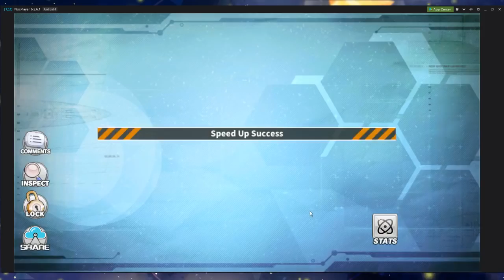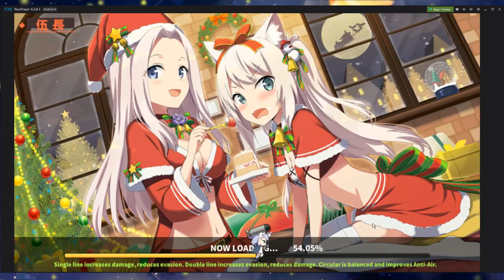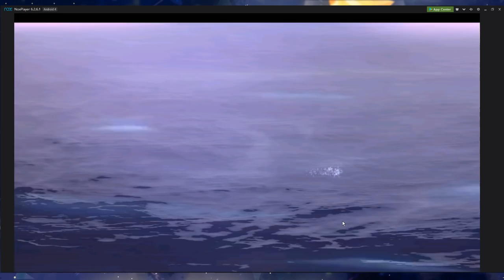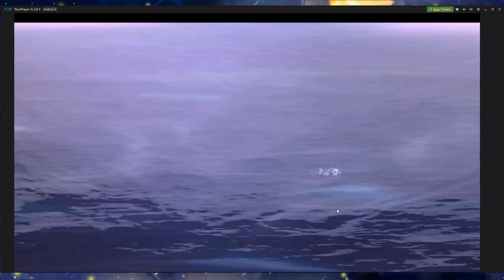Test Stream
^ Ignore this link that is auto-generated -_-

Outro:
Hail Storm - FELT

Hawk2zer0's Stream Channel!

Welcome to Hawk2zer0's Stream! Grab a drink, sit back, and watch an idiot try to do something. Will it go well? We don't know...but then again...it's more fun to find out later on!

Stream issues? Try my Twitch Stream Channel!

Stream Schedule (ALL TIMES ARE EST!)
Monday: 7-11pm

Wednesday: 7-11pm

Friday: 7-11pm

Saturday and Sunday streams can happen, but will be announced if they do happen! Check my Twitter or Discord (if you are on it!) for more information!

1) What's "Let's Build!"?

"Let's Build!" is a stream in which I make 3d models of various things in Blender, Photoshop, Substance Painter, and other cool software. The stream is also a bit of a AMA while I work on the full model.

2) What kind of models do you make in this stream?

Weapons (from swords to guns), items (from pokeball to a rubiks cube), and even certain characters (non-humanoid characters - as those usually do not take as long as an actual human character)

3) Can you make a model of ______ from ________?

*NOTE: I am working on a new workflow for creating 3D models and am not taking requests at the moment. Sorry :c But don't worry! I'll pick it up when I'm ready to start all over again.

Sure! Stop by my Tuesday and Thursday Streams and feel free to make a request in chat! I'm always happy to take requests from my viewers!